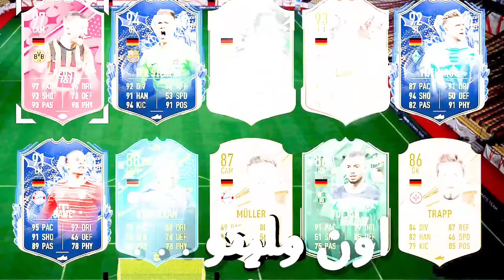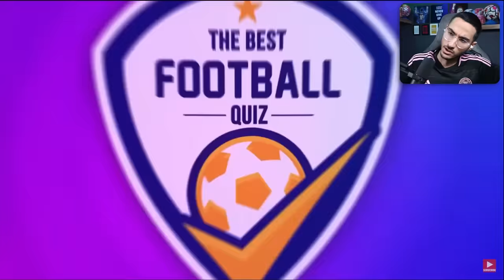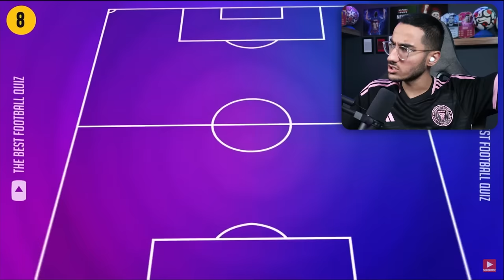حدس تیم ملی = ترکیب فیفا من😱🔥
تیم ملی ، fifa23 , فیفا ۲۳ ، ترکیب فیفا ، چالش فیفا ، فیفا 23 , اف سی ۲۴